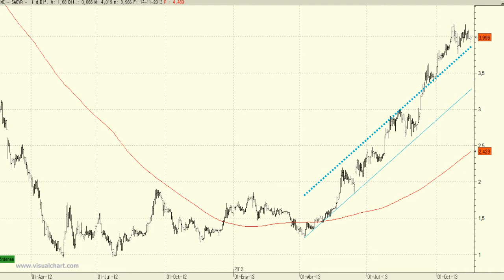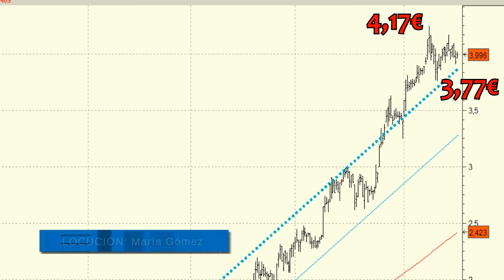Análisis técnico de Sacyr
Es vital que veamos un cierre por encima de los 4,17 euros lo que confirmaría la extinción de las ventas del corto plazo y consecuentemente la continuación de las subidas.